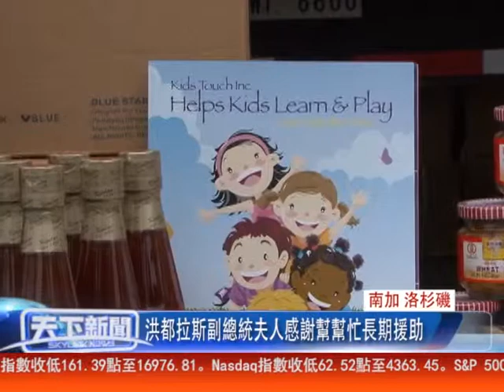南加 洛杉磯，洪都拉斯副總統夫人來洛感謝幫幫忙長期援助